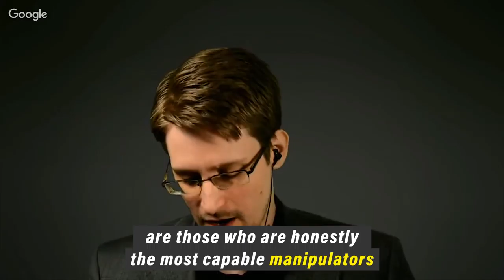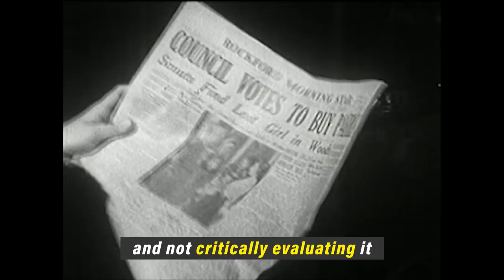Snowden Speech about Journalism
This talk was titled "Post-Panama Papers: New Approaches to Investigative Journalism with Edward Snowden".